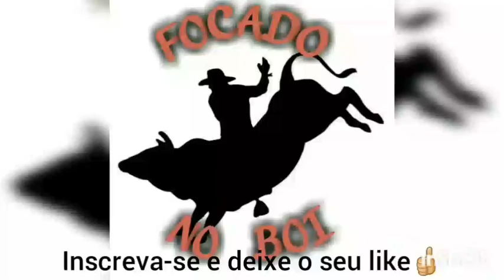Especial treino,montarias em touros 3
Rodeio,treino montarias em touros